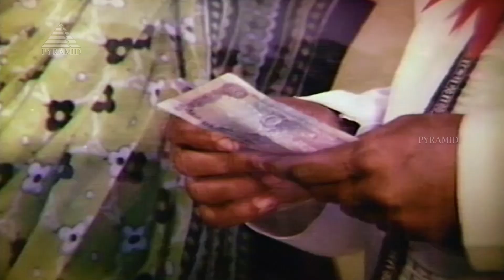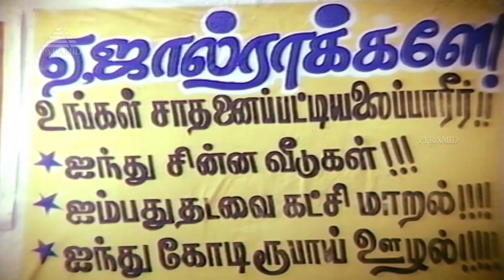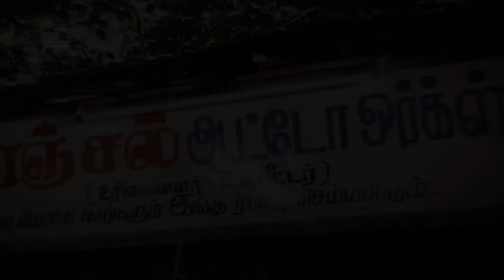பூமி என்ன பூமி HD Video Song | உழைத்து வாழ வேண்டும் | விஜயகாந்த் | ராதிகா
Watch this Video Song "Bhoomi Yenna Bhoomi" from Uzhaithu Vaazha Vendum.

Song: Bhoomi Yenna Bhoomi
Star Cast: Vijayakanth, Raadhika